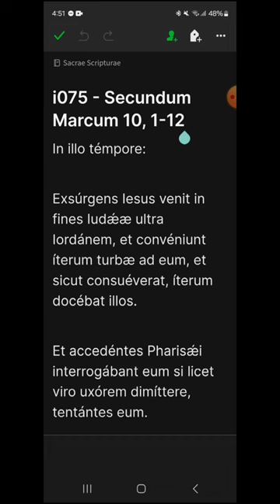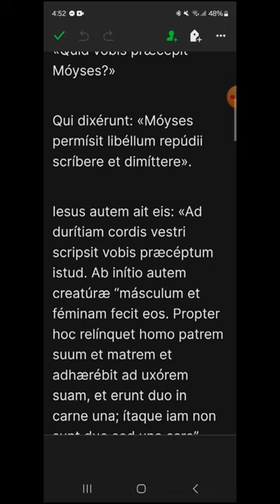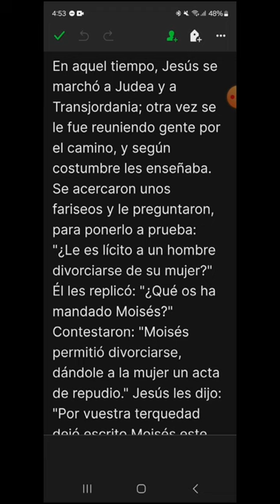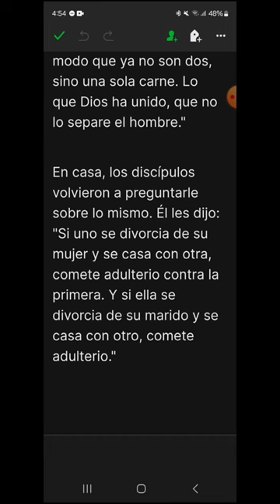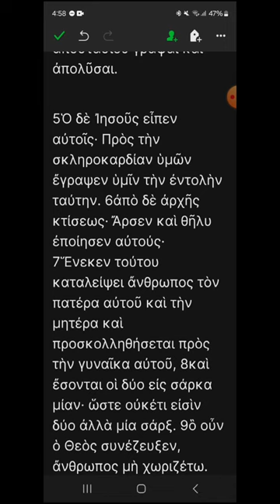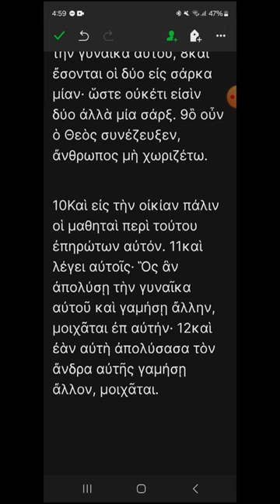i075 - Marcos 10, 1-12 - EVANGELIO DEL DÍA en Latín, Español y Griego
Viernes VII del Tiempo Ordinario
00:21 Latín
01:54 Español
03:12 Griego